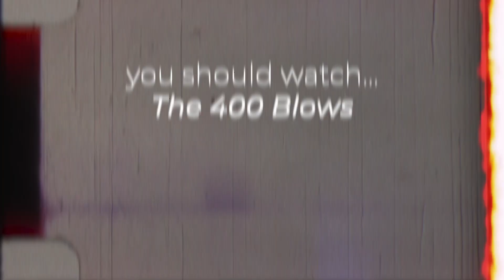Why You Should Watch The 400 Blows (with composer Tara Creme) | Movie Podcast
The 400 Blows is an movement-defining coming-of-age film directed by Francois Truffaut, central to the French New Wave. And here's composer Tara Creme to explain and analyse just why it's such a classic.

indietrix film reviews is a movie review channel hosted by Will Webb with a wide view of cinema, taking in arthouse, indie and blockbuster movies with lots of analysis and discussion.